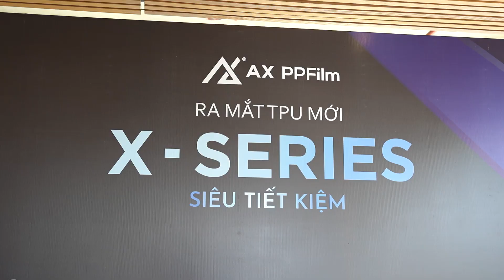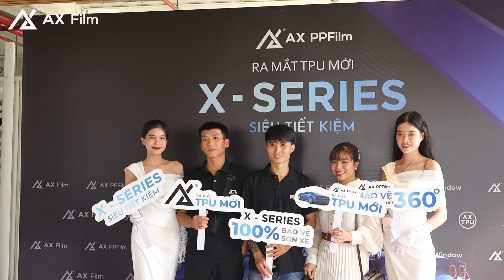Sự kiện ra mắt AX PPFilm X Series siêu tiết kiệm